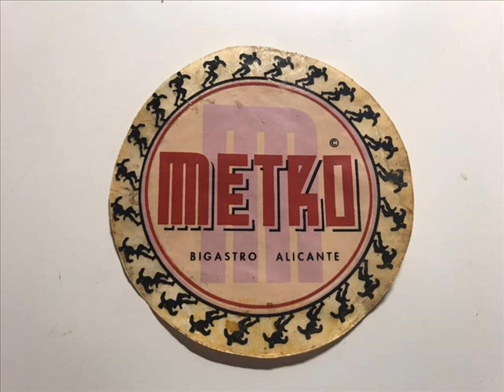Discoteca METRO (Bigastro - Alicante) 18-02-1996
Discoteca Metro Dance Club (Bigastro - Alicante, España)